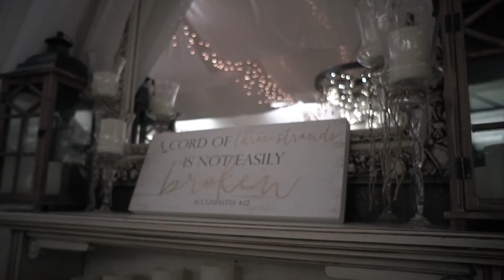This Wedding Film Is a Tear Jerker! | Mr. & Mrs. Brewer 2019 | Harmony Haven,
This wedding was so beautiful and lovely to shoot. Erin & Jordan were such a fun couple and we have made life long friends with them! This will bring you to tears! We know they are meant to be!! Now booking weddings for 2019 & 2020!